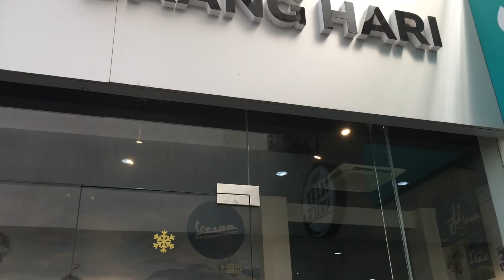Pangarap na Bigbike nabili din